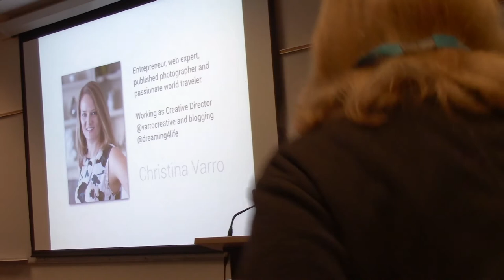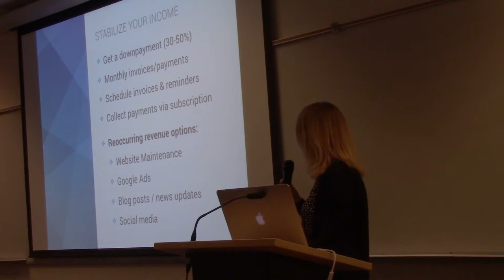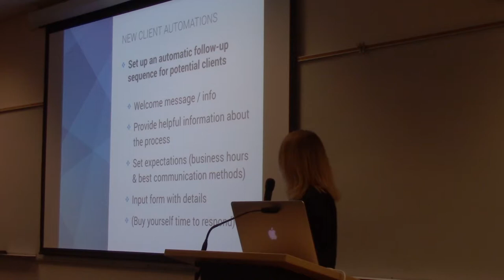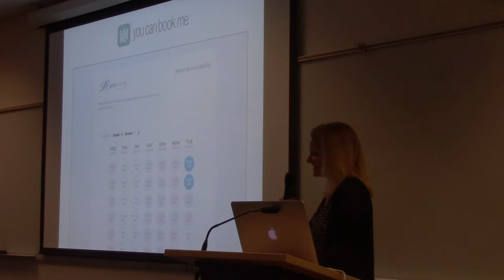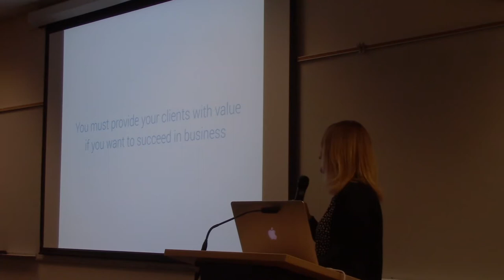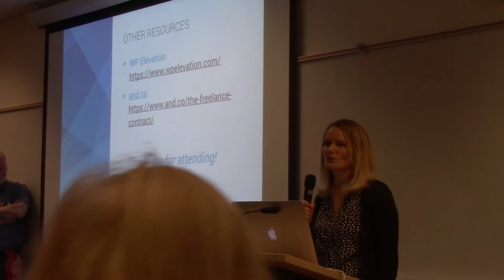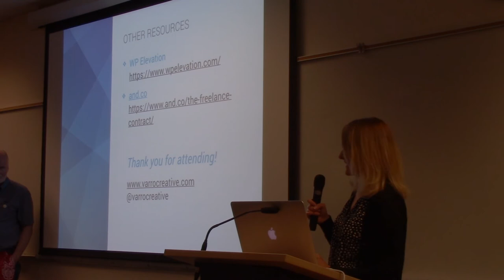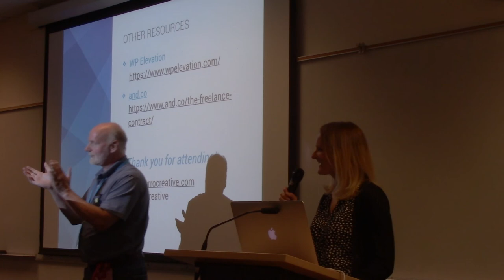Don't just survive, thrive as a freelancer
Presented by Christina Varro

Being a freelancer, contractor or digital nomad is all the rage nowadays, but you don’t want to just survive doing what you love, you want to thrive! Learn strategies for building recurring income, business systems, sales automation and other tools to better manage your freelance business. I have been a freelance digital media expert of almost 10 years, and want to share my experience of what it takes to succeed outside of a 9-5 job for the long term.